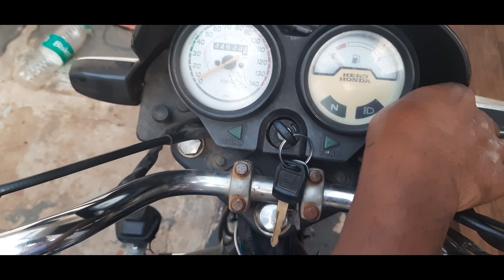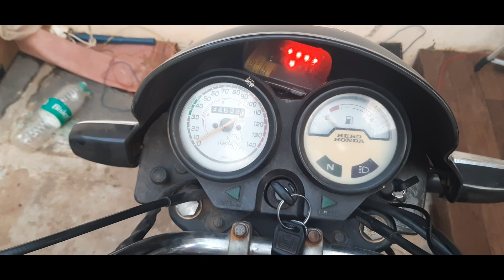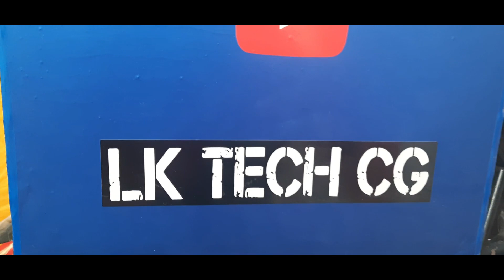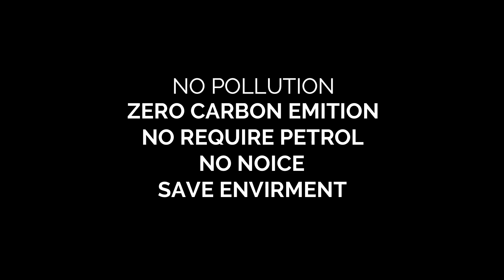Easy to make hybrid bike petrol + electric घर मे बनाये इलेक्ट्रिक बाइक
bike load capacity 150 kg
maximum speed 35 to 40km/h
range in single charge 40 km with 20ah li ion battery
DIY project
home made e bike
passion plus bike modification
indian jugad